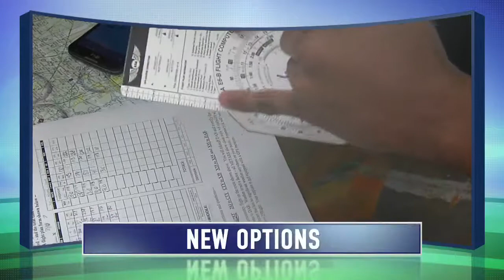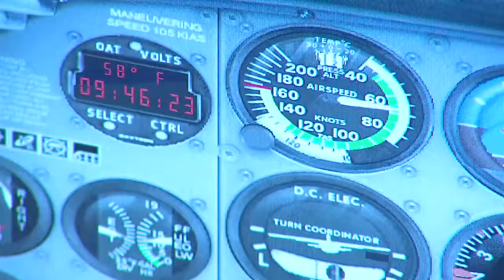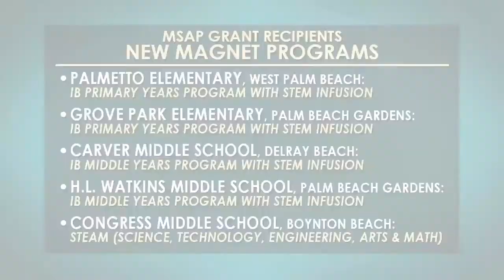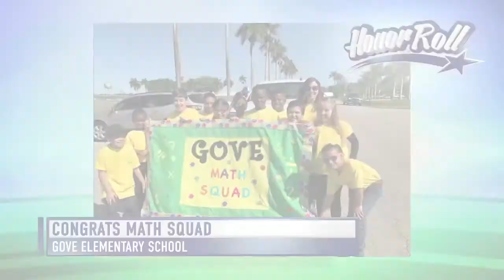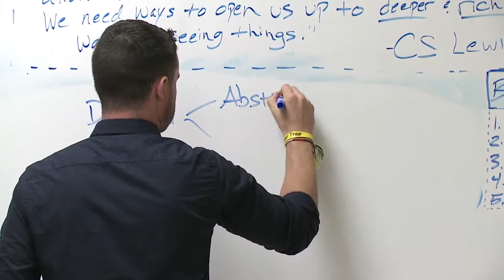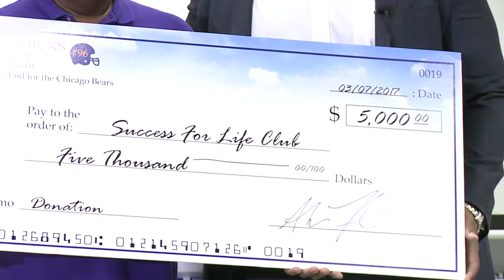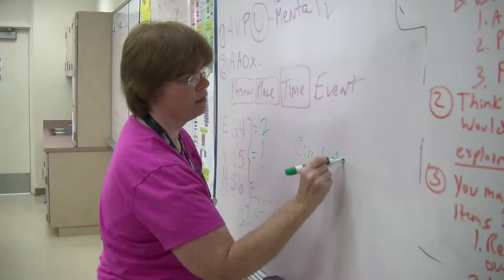Spotlight on Education 04-07-17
This week on "Spotlight on Education": from classrooms to careers! Medical Academy students get the pulse on real life jobs that await. We unveil new options for those wait-listed after the Choice lottery. A local alum really strikes a chord with students who dream of making music their life's work. And dodge ball for stress relief? See where students and teachers are taking aim!